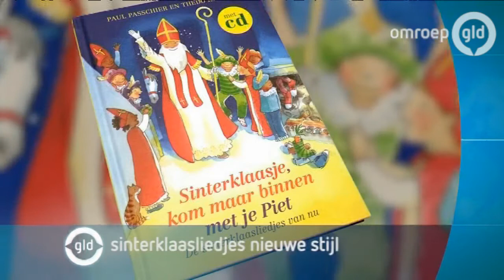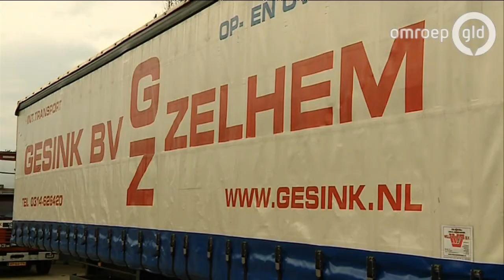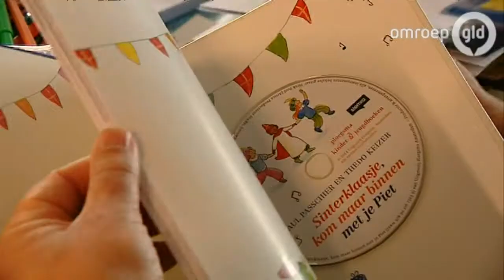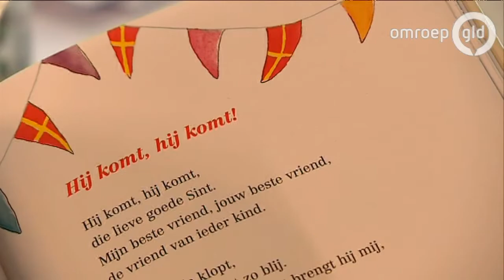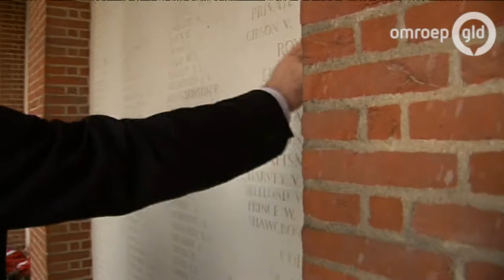GLD Nieuws 11 oktober 2014